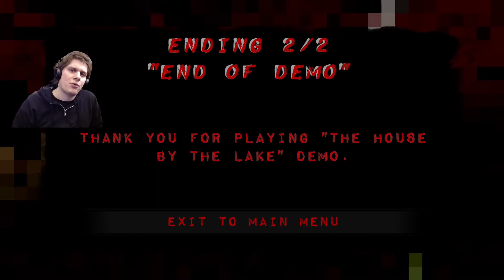THUNDERBOLTS AND LIGHTNING | The House By The Lake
Today I'm checking out The House By The Lake, a newly released indie horror demo for our enjoyment. Our protagonist makes some questionable decisions; why do we have so many creepy paintings hanging in our home? You gotta realize that brings bad vibes no matter what. Couple that with a late night storm and something lurking outside and you've got issues.

I use OBS for recording and Shotcut for editing.